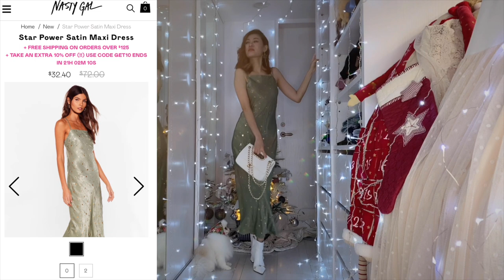Chiao九套 Xmas & Happy New Year 2021 outfits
就這樣
站好你的氣勢,出門揮灑歡樂來！
先祝2021新年快樂及聖誕快樂嚕！

BGM
A Very Happy Christmas music by Michael Ramir C